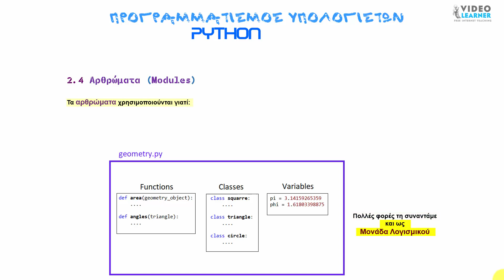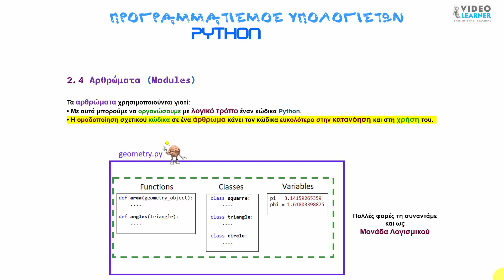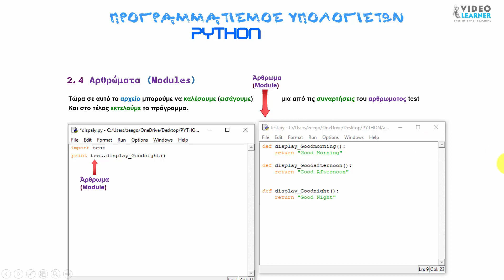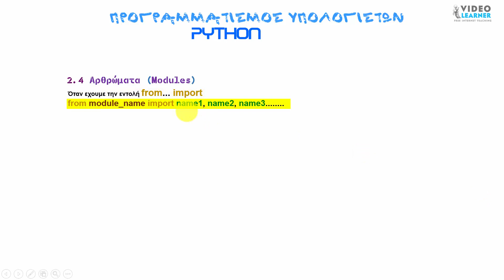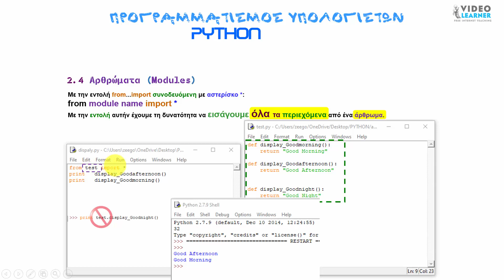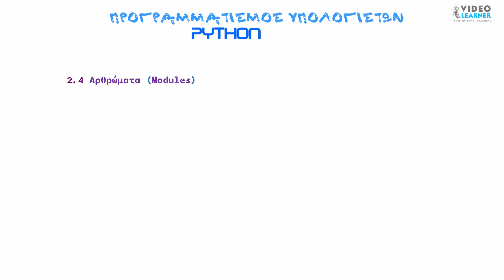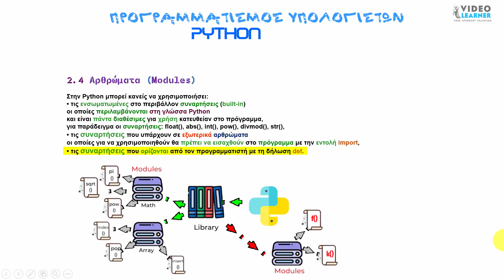3.11 Αρθρώματα 1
Python
Ένα άρθρωμα (module) είναι ένα αρχείο αποτελούμενο
από κώδικα Python όπου μέσα σε αυτό ορίζουμε
συναρτήσεις,
κλάσεις, αλλά και
μεταβλητές.
Τα αρθρώματα χρησιμοποιούνται γιατί:
• Με αυτά μπορούμε να οργανώσουμε με λογικό τρόπο έναν κώδικα Python.
• Η ομαδοποίηση σχετικού κώδικα σε ένα άρθρωμα κάνει τον κώδικα ευκολότερο στην κατανόηση και στη χρήση του.
• Μπορούμε να επαναχρησιμοποιήσουμε έναν αριθμό συναρτήσεων σε άλλα προγράμματα που γράφουμε.
Για να δημιουργήσουμε ένα άρθρωμα,
γράφουμε σε ένα αρχείο ένα σύνολο
σχετικών μεταξύ τους  Συναρτήσεων
καθώς και Μεταβλητές,
και το αποθηκεύουμε
με επέκταση " .py "
Για να χρησιμοποιήσουμε ένα άρθρωμα σε ένα πρόγραμμα,
θα πρέπει να το εισάγουμε σε αυτό με την εντολή import.
Δημιουργούμε ένα άλλο αρχείο .
Και πληκτρολογούμε import και το όνομα του αρθρώματος.
Τώρα σε αυτό το αρχείο μπορούμε να καλέσουμε (εισάγουμε)   μια από τις συναρτήσεις του αρθρωματος test
Και στο τέλος εκτελούμε το πρόγραμμα.
Η σύνταξη της εντολής import είναι:
import module1, module2,.
Με την εντολή αυτήν εισάγουμε ένα ή περισσότερα αρθρώματα,
στο πρόγραμμά μας.
Όταν εχουμε την εντολή from... import
from module_name import name1, name2, name3.
εισάγουμε συγκεκριμένα χαρακτηριστικά/δυνατότητες(π.χ. συναρτήσεις)
του αρθρώματος χωρίς να εισάγουμε
ολόκληρο το άρθρωμα στο πρόγραμμά μας.
Με την εντολή from...import συνοδευόμενη με αστερίσκο *:
from module name import *
Με την εντολή αυτήν έχουμε τη δυνατότητα να εισάγουμε όλα τα περιεχόμενα από ένα άρθρωμα.
Για να έχουμε πρόσβαση σε μια συνάρτηση ή σε μια μεταβλητή από ένα άρθρωμα
θα πρέπει να προσδιορίσουμε
το όνομα του αρθρώματος και
το όνομα της συνάρτησης ή της μεταβλητής
χωρισμένα με τελεία.
Αυτή η μορφή ονομάζεται συμβολισμός με τελεία.
Όταν ένα άρθρωμα εισαχθεί με την εντολή " from αρθρωμα import *", " from   module  import * "
τότε μπορούμε να έχουμε πρόσβαση στα στοιχεία του αρθρώματος κατευθείαν,
χωρίς να γράφουμε από μπροστά το όνομα του αρθρώματος.
Στην Python μπορεί κανείς να χρησιμοποιήσει:
• τις ενσωματωμένες στο περιβάλλον συναρτήσεις (built-in)
οι οποίες περιλαμβάνονται στη γλώσσα Python
και είναι πάντα διαθέσιμες για χρήση κατευθείαν στο πρόγραμμα,
για παράδειγμα οι συναρτήσεις: float(), abs(), int(), pow(), divmod(), str(),
• τις συναρτήσεις που υπάρχουν σε εξωτερικά αρθρώματα
οι οποίες για να χρησιμοποιηθούν θα πρέπει να εισαχθούν στο πρόγραμμα με την εντολή import,
• τις συναρτήσεις που ορίζονται από τον προγραμματιστή με τη δήλωση def.